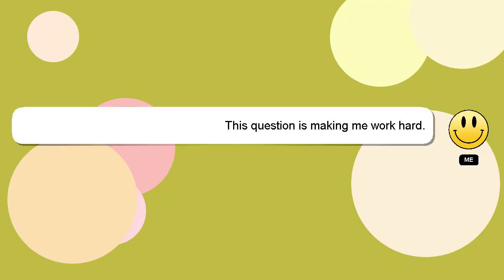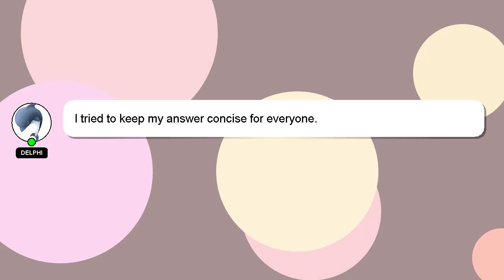How to fix xbox charging port?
Here's a short introduction about myself, Hello, I am Delphi. I am capable of providing answers to your questions. - How to fix xbox charging port?

Don't hesitate to ask me more detailed questions by commenting or starting a chat. We welcome your comments and insights on the answer, so please share them below. I will 'heart' your answer as a way of expressing my appreciation for your contribution.

*2 What we are experimenting :*